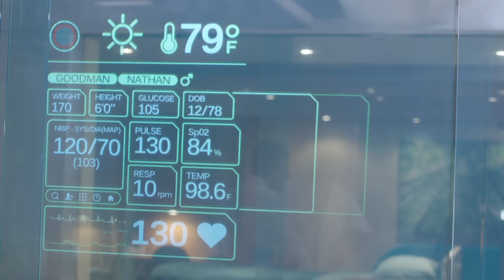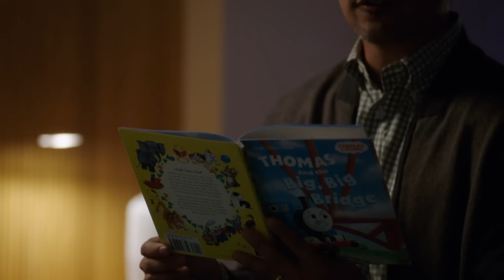His Disease is NOT Human | Pure Genius | MD TV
When a patient's disease doesn't exist on any medical databases, doctors must find the cause to find a cure.

From Pure Genius Season 1 Episode 11 'Touch and Go' - James and Zoe try radical treatments on a girl with a rare skin disorder in an attempt to heal her in time for her prom; James considers an experimental cure for Louis Keating's GSS condition; Malik is jealous of James and Zoe's special connection.

Pure Genius (2016) A young tech-titan from Silicon Valley decides to build a hospital with a new-school approach to medicine and enlists a veteran surgeon who has a controversial past.